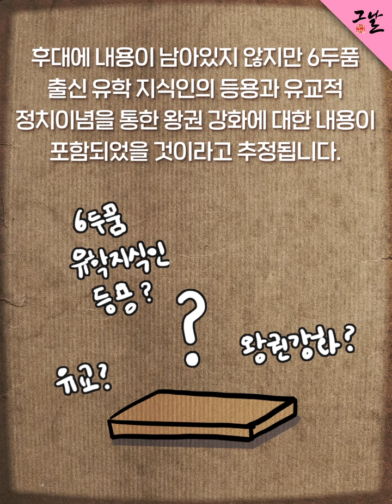[KBS 역사저널 그날] 최치원, 신라로 돌아오다!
[역사저널 그날 오리지널] 최치원, 신라로 돌아오다!

*재밌게 보는 역사 이야기, 이젠 유튜브로 만나보세요*